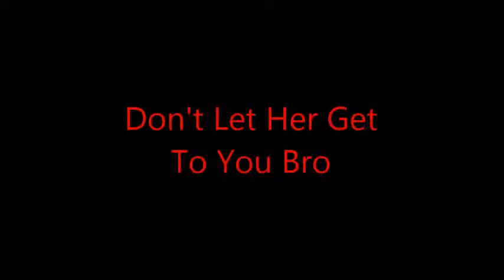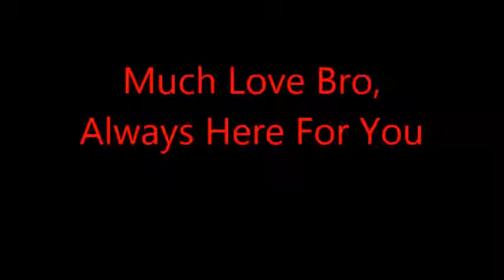Sparks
Gotta Stay Stronge